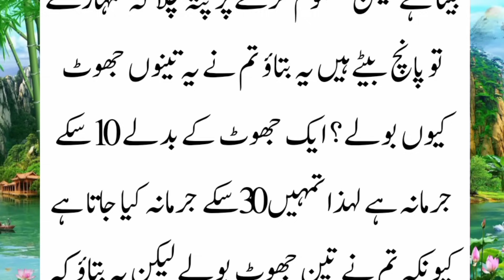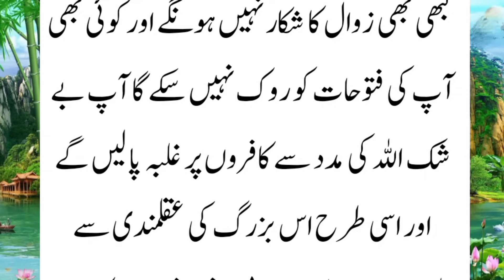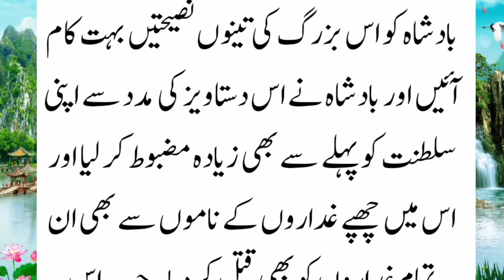Strange Punishment of Sultan Saladin for Lying झूठ बोलने पर सुल्तान सलादीन की अजीब सजा